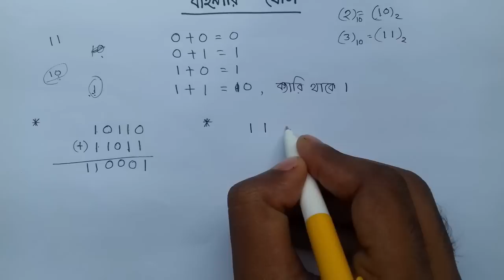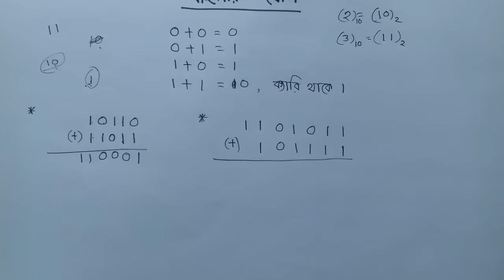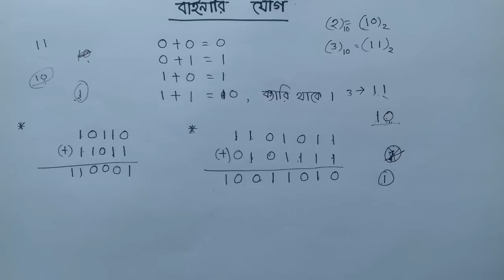HSC ICT Tutorial Chapter-3.1 Part-15: How to Add Binary Number | Binary Addition | Binary Arithmetic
In this video we will learn how to add two binary numbers. Watch the full tutorial to know the method of Binary Addition.

We will learn the full chapter step by step. Stay with us and enjoy ICT.